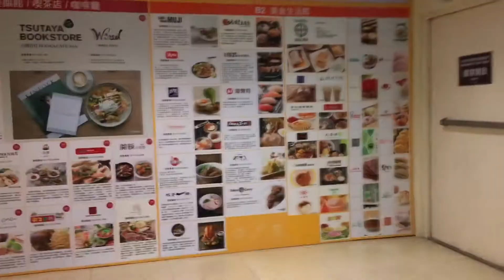台北市政府統一阪急百貨公司從B5停車場搭電扶梯到1樓大廳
B5🅿️停車場/W飯店
B4停車場/W飯店
B3秘密基地
B2捷運通道/地下美食街
B1地下美食街
1F百貨大廳層/🏨W飯店